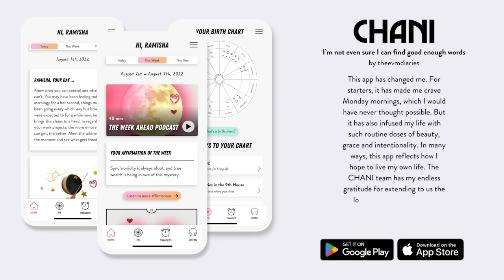The Week of November 20th, 2023: Power, obstacles, and courage from Pluto, Saturn, and Mars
Episode 153

In this podcast, New York Times bestselling author and astrologer Chani Nicholas discusses the astrology of the week and what it might mean for us all.

The astrology for the week of November 20th, 2023, tests our resolve. On Monday, the Sun sextiles Pluto (the planet of transformation), connecting us with our power. On Tuesday, Mars (the planet of action) sextiles Pluto, providing us with deep drive and resilience to take potent action. On Wednesday, the Sun enters Sagittarius, marking the beginning of Sagittarius season. On Thursday, the Sun squares Saturn (the planet of boundaries), presenting some serious obstacles. On Friday, Mars enters Sagittarius, igniting a desire to be everywhere at once. On Saturday, Mars squares Saturn, highlighting a problem or tough lesson we must confront. In all, remember to be kind to yourself and take things slow when possible.

For more, check out your free daily horoscope on the homepage of the CHANI app — now on iOS and Android. Download at app.chani.com.